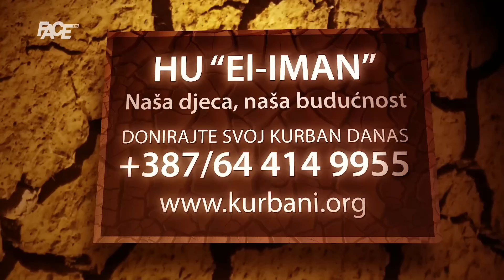Muriz Memić o tužbi Alise Mutap: Ona pravi rijaliti, nikada nije pustila suzu za Dženanom!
Marketing, YouTube & Digital distribution:
EMDC Network